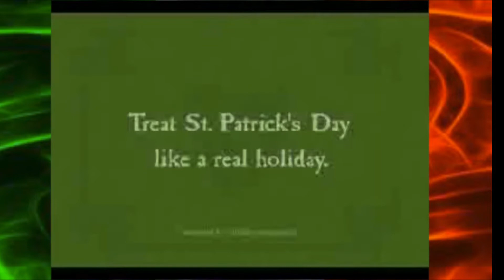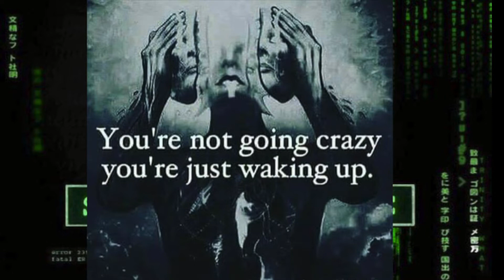Mandela Effects - St. Patrick NOT A SAINT?? & The Beatles' Break-up when?? by Mark Fewings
Officially canonized

OLD TIMELINE St. Patrick was canonized as a Saint

CURRENT TIMELINE St. Patrick was not canonized as a Saint

17th March has recognized the world over as St Patricks Day. It's celebrated as the day he died, and also known as his Feast Day. He's the Patron Saint of Ireland and lived in the 5th Century AD, although the exact dates for the year of his birth and death are not known.

The problem? Everyone assumes he's a regular, official Saint just like the rest of the famous ones, whereas it turns out he's a little different because he wasn't actually canonized. He appears on the list of Saints, and is known as The Apostle of Ireland, so there's no problem with him actually being accepted and treat as one, it's just that there is a formal process which must be followed for the Catholic Church to officially recognise a saint, and for various historical reasons he didn't go through it.

Maewyn Succat
His full name was Maewyn Succat, and he's buried at Down Cathedral in Downpatrick. He's the primary patron Saint of Ireland, there being three in total - the others are Brigit of Kildare and Columba. He was already treated as the patron Saint of Ireland as early as the 7th century.

The story of St Patrick isn't without controversy, and it has nothing to do with him being canonized or not. There is a theory there were two "Patricks" and what we know as St Patrick today is, in fact, an amalgamation of them both. If true, the earlier one would be based on Palladius, who was one of the earlier clerics in Ireland around the year 430.

Shamrock
The association of the shamrock with the Irish is said to come from St Patrick. He used the three leaves of the plant to illustrate the Christian message of God the Father, God the Son and God the Holy Ghost.

Clearly, today it doesn't matter whether St Patrick was officially canonized or not since he is venerated in exactly the same way all the other saints who were, but it's an interesting mass misconception which catches many people out.

THE BEETLES BREAK UP ??

The long and winding road came to an end
MMDE: Late 1960's

Current: Early 1970's

When exactly did The Beatles split up?

Most people say the late 1960's, and some say the early 1970's. It turns out the truth is a little more complicated that either of those. For a start, if we're talking officially then it's 1975. That's because there was a long and drawn out court battle which wasn't settled until that date - January 9th, 1975.

The generally accepted break-up date isn't so clear either, because it wasn't a single event but more of a series of separate acts. The last time they played live together was from the rooftop of the Apple building in Saville Row, London, in January 1969,  the last time they recorded together was in August 1969, and the last time they were all in the same room together was September 1969. By then the cracks in the band had become too wide to repair, and they were involved in solo projects as well as already gearing up with their lawyers over contracts and recording rights. In April 1970 various press releases were issued which, whilst strongly hinting at the break up of the band, did not explicitly make it clear it had happened.